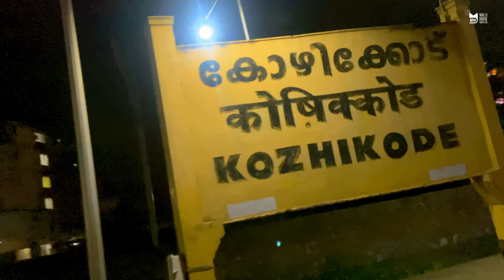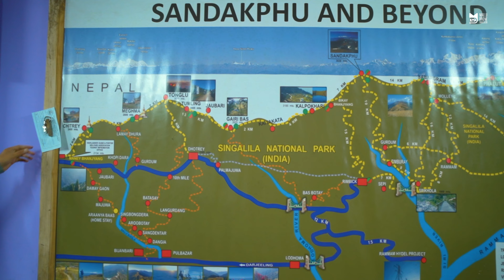ലാൻഡ് റോവേഴ്സ്(Land Rovers) ടാക്സി ആയിട്ടു ഓടുന്നിടം | Kerala to Mane Bhanjan | Sandakphu | #01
ലാൻഡ് റോവേഴ്സ്(Land Rovers) ടാക്സി ആയിട്ട് ഓടുന്ന വെസ്റ്റ് ബംഗാളിലെ(West bengal) Mane Bhanjan, Sandakphu എന്നി സ്ഥലങ്ങളിലെ കാഴ്ച്ചകൾ ആണ് ഇന്നത്തെ എപ്പിസോഡ്. വെസ്റ്റ് ബംഗാളിലെ ഏറ്റവും ഉയരം കൂടിയ സ്ഥലം ആണ് Sandakphu. അവിടം എല്ലാം കണ്ടു സിക്കിമിലേക്കാണ്(Sikkim) നമ്മൾ പോകുന്നത്. വെസ്റ്റ് ബംഗാൾ വഴി സിക്കിം പോകുന്ന നമ്മുടെ ട്രാവൽ സീരിസിലെ ആദ്യത്തെ എപ്പിസോഡ് ആണിത്. കണ്ടിട്ട് അഭിപ്രായം പറയണേ.

Introduction കാണാൻ താല്പര്യം ഇല്ലാത്തവർക്ക് Skip ചെയ്തിട്ട്  ഡയറക്റ്റ് വിഡിയോയിലേക്ക് കടക്കാവുന്നേ ആണ്

00:00 Introduction
01:38 Calicut to New Jalpaiguri(NJP)
04:14 New Jalpaiguri(NJP) to Mane Bhanjan